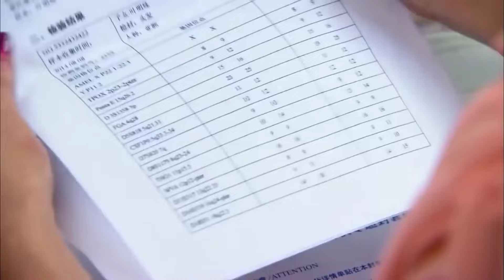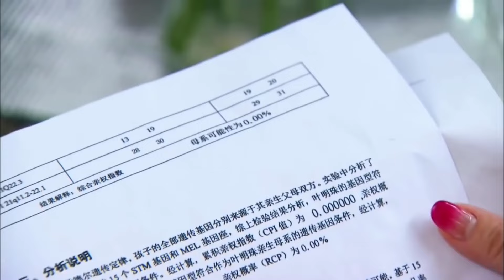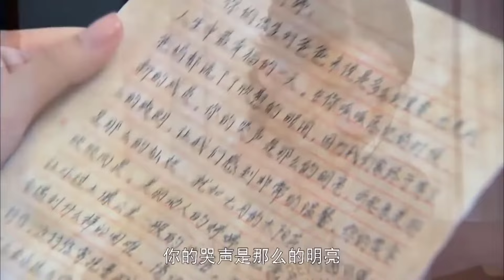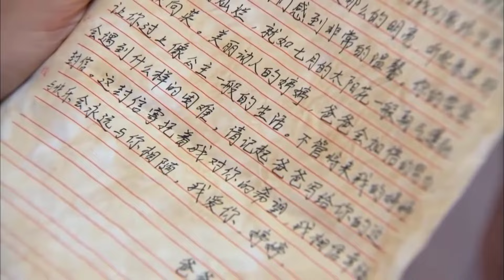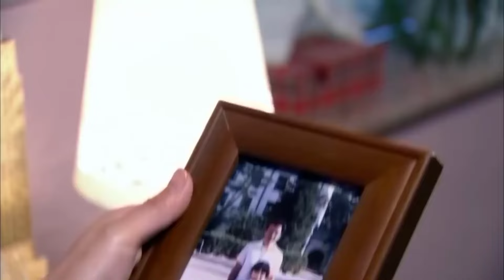Phim Hay | EM LÀ ÁNH DƯƠNG ĐỜI ANH - Tập 21 | Phim Ngôn Tình Trung Quốc Lãng Mạn Hấp Dẫn Nhất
✤ Đạo diễn: Lâm Thiêm Nhất
✤ Diễn viên: Lý Thấm, Hàn Đống, Trương Thần Quang
✤ EM LÀ ÁNH DƯƠNG ĐỜI ANH tập trung vào tình cảm trắc trở giữa Diệp Minh Châu và Lý Siêu, từ lúc gặp gỡ, yêu nhau và cùng nhau vượt qua những khó khăn. Cuối những năm 80, kiến trúc sư Lưu Hạo Minh qua đời vì một sự cố, con gái Đình Đình hơn 1 tuổi mất tích, bạn thân là Hạ Bằng Phi - giám đốc tập đoàn Bằng Đạt cùng vợ Lưu Hạo Minh là Lâm Huệ Lan đến với nhau. Đình Đình lưu lạc đến vùng núi, được Diệp Đại Sơn nhận nuôi, đặt tên Minh Châu. 25 năm sau, Minh Châu tự học thành tài, cô đến tập đoàn Bằng Đạt xin việc, gặp lại người bạn thuở nhỏ là Lý Siêu, Lý Siêu nhiều lần bày tỏ tình cảm nhưng đều bị từ chối.